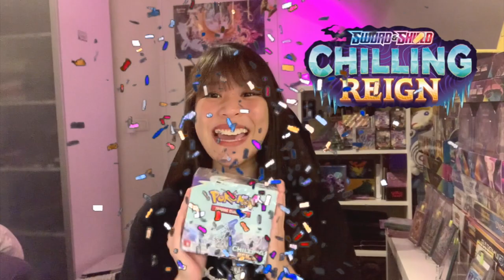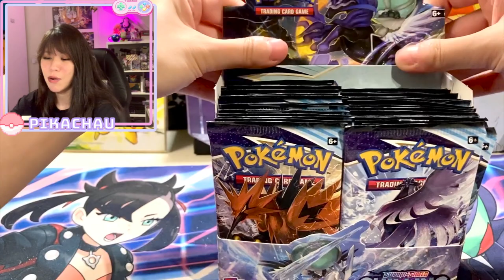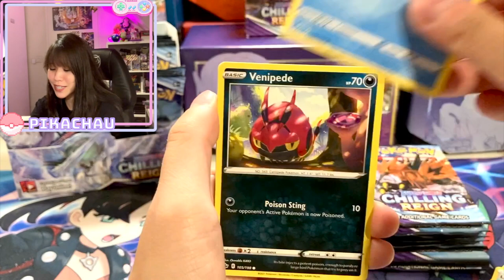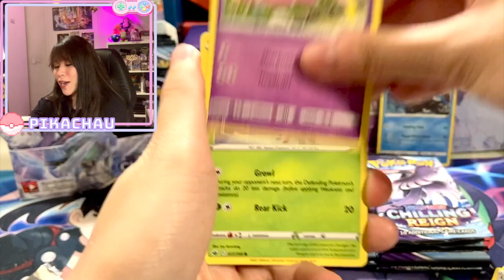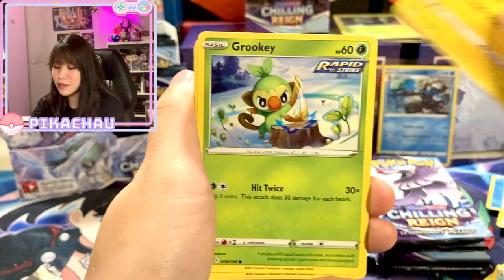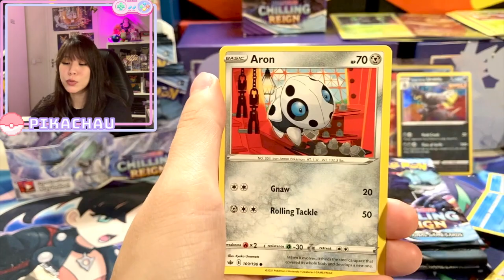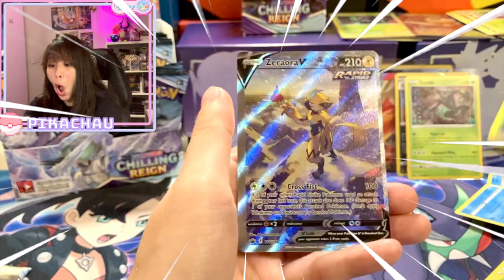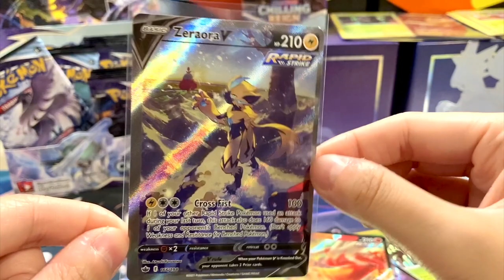Pokemon Chilling Reign Booster Box Opening - Alternate Art card pulled!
It's PikaChau here, today is a special day because I finally receive my Chilling reign booster box and I decided to go BIG, and for the first time I opened half a booster box and OMG Alternate art pulled!

I hope you enjoy this video, it's a bit long but I have put a lot of effort into editing so it's nice and interesting to watch so please enjoy! 💜

Love :) xoxo